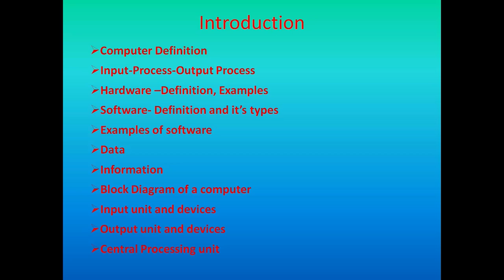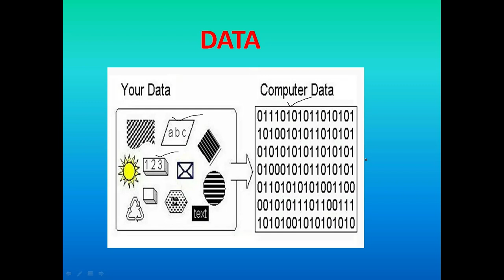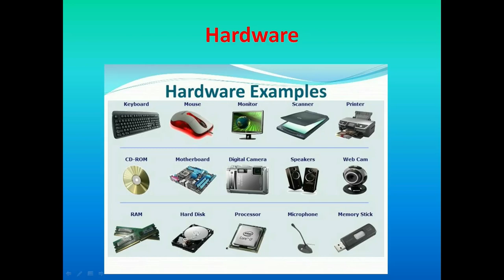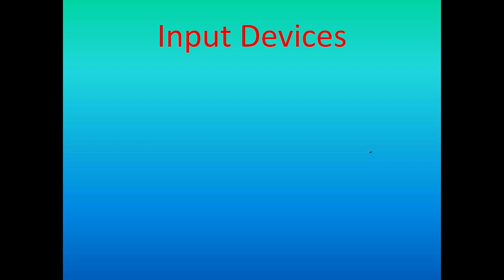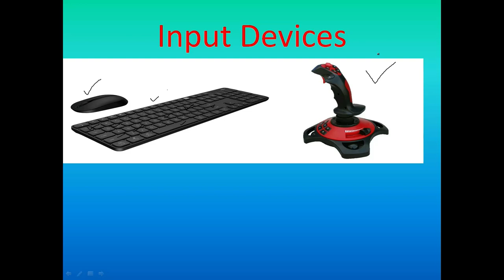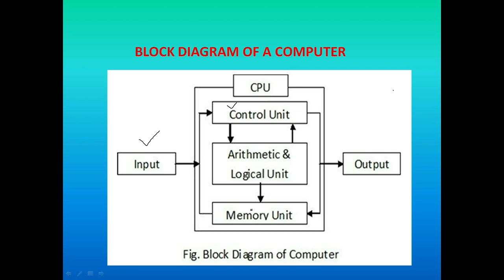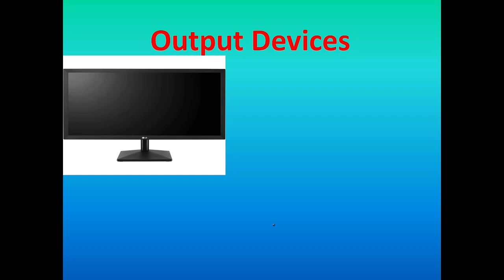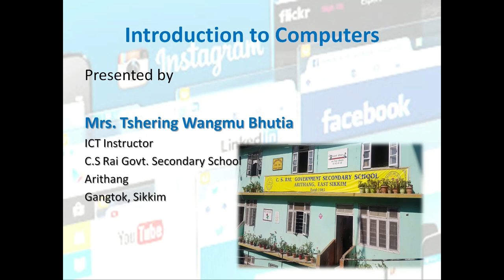Introduction to computers